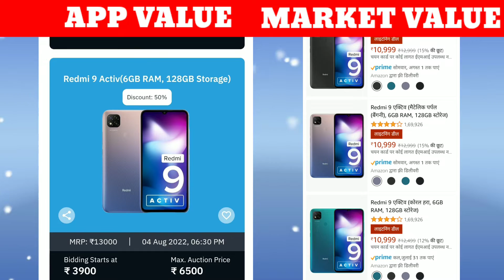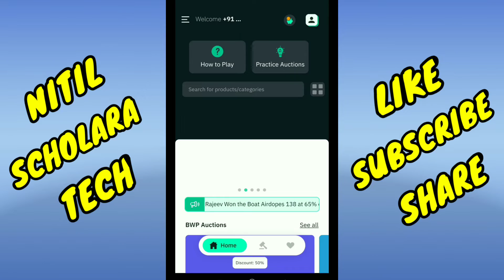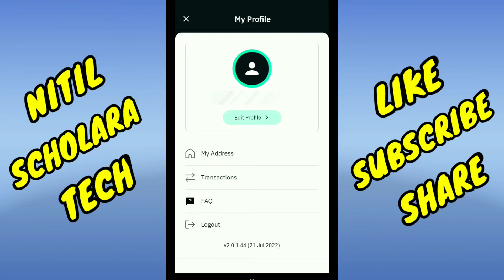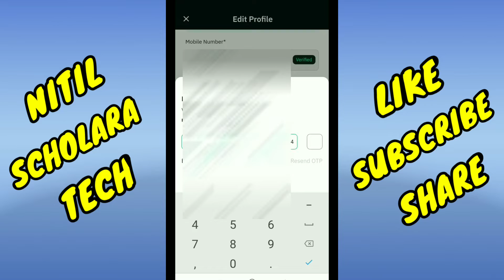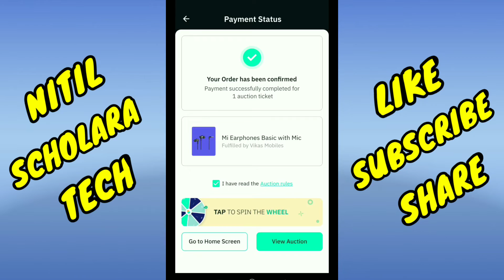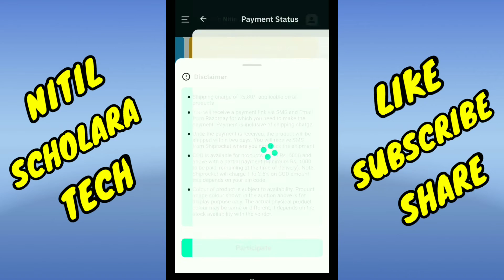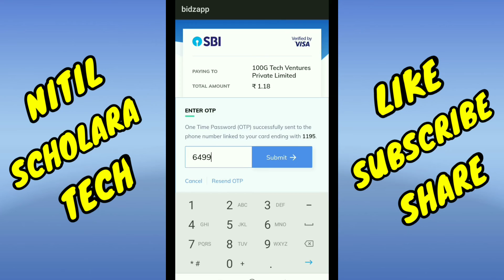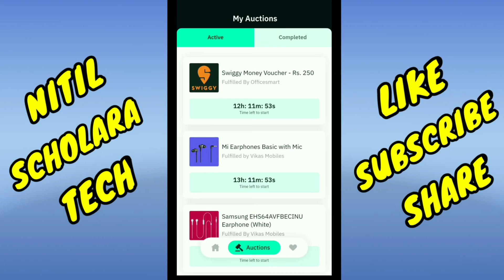60% Discount on all Mobiles Electronic | Crazy deals you should not miss |Prime early deals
60% Discount on all Mobiles Electronic | Crazy deals you should not miss |Prime early deals
60% Discount on all Mobiles Electronic | Crazy deals you should not miss |Prime early deals

"One-Code" best earning mobile app, link is given below. पार्ट टाइम कमाई कराने वाली "वन कोड" मोबाइल ऐप का लिंक नीचे दिया है:-

Refer Code : One@nitinphadte

😃 Affiliate Links –
🎵 My mic
🎮 My laptop
🎥 My Mobile camera

Bidzapp
Bidzapp app kaise use kare
Bidzapp review
Bidzapp app kya khai
Bidzapp app
Bidzapp telgu
Bidzapp app kya hai
Bidzapp app kaise use karen hindi
Bidzapp review tamil
Bidzapp se mobile kaise kharide
Bidzapp real or fake
Bidzapp app se order kaise karen
Bidzapp review
Bidzapp app review
Bidzapp review telugu
60% Discount on all Mobiles Electronic,
Crazy deals you should not miss,
Watch this amazing tricks,
amazon sale,
flipkart sale,
how to get free products,
bidzapp,
bid and win,
bzinga app,
bidzapp app,
bidzapp app review,
bidzapp app hindi,
nitil scholara tech,
mobile sale,
prime early deals